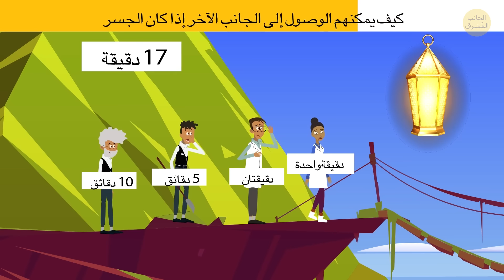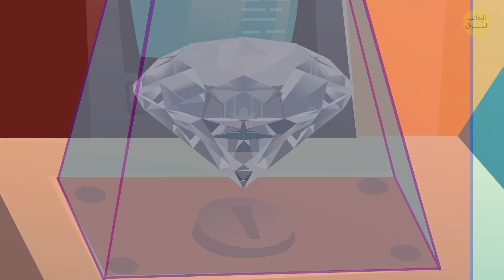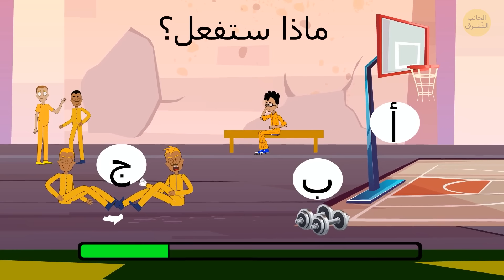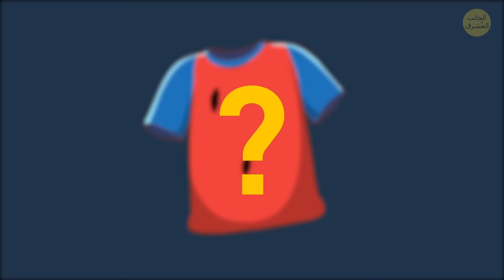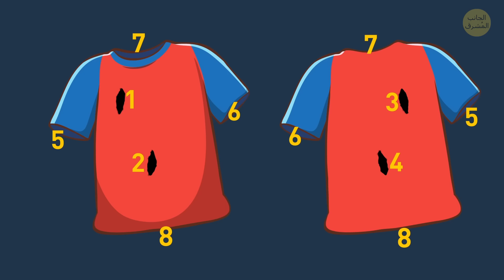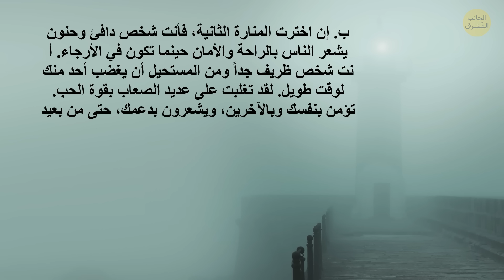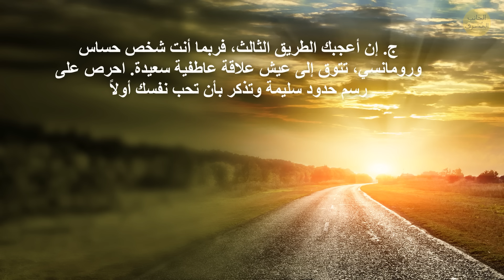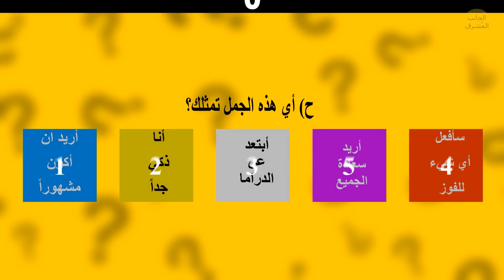ألغاز صعبة للغاية، ستختبر معدل ذكائك بشكل لم يسبق له مثيل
هل تعتقد أنك ذكي للغاية؟ دعنا نختبر ذلك ببعض الألغاز التي قد تجعلك تحك رأسك! هذه ليست الألغاز العادية - فهي مصممة لدفع عقلك إلى أقصى حد. هل يمكنك حل القرائن والتغلب على هذه الألغاز، أم أنك ستحتاج إلى الاتصال بصديق للمساعدة؟ اختبر معدل ذكائك ومنطقك وإبداعك في نفس الوقت. إذا تمكنت من حل هذه الألغاز، فقد تكون خبيرًا في حل الألغاز. هل أنت مستعد للتحدي؟